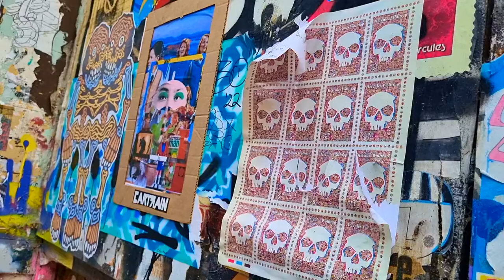Pictures on the Wall: Brick Lane London Volume 3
The graffiti / street art in Brick Lane, London is ever changing.  Painted works usually stay a bit longer but this location experiences a lot of ‘paper graffiti art’.  A lot is politically motived, or has a social commentary, whilst at other time it’s just there for the sake of our enjoyment.  This is the third visit to this specific location recorded in video.